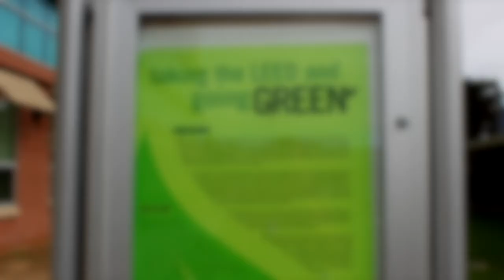08 20, 2019 1